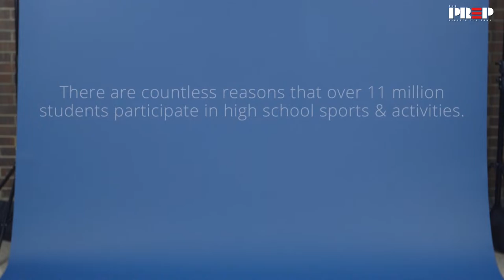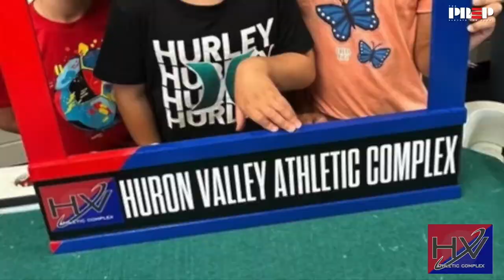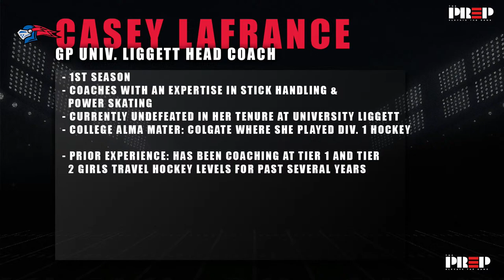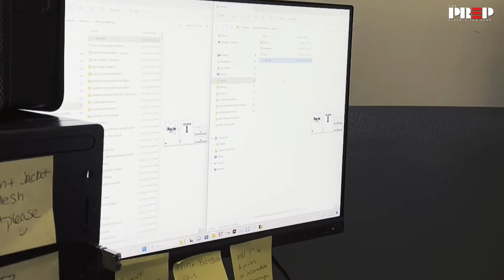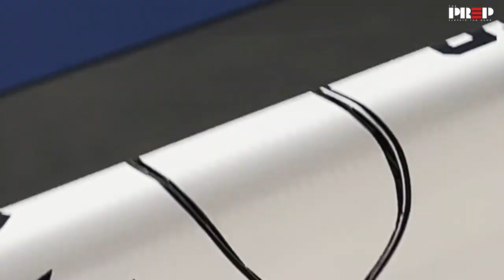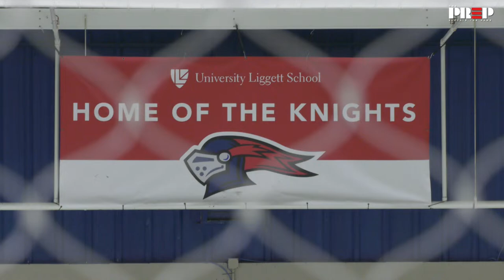Girls Hockey || Northville vs Grosse Pointe Liggett || Full Livestream